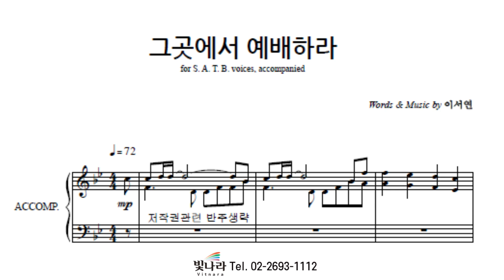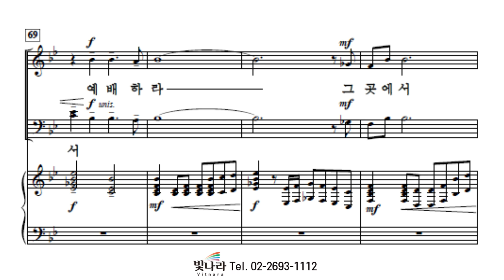빛나라 [빛나라성가32] 10. 그곳에서 예배하라 -소프라노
빛나라 [빛나라성가32] 10. 그곳에서 예배하라(이서연) -소프라노